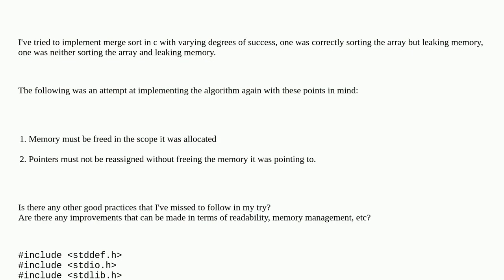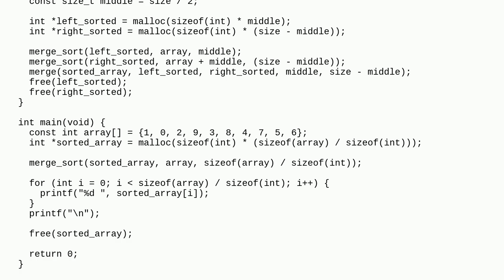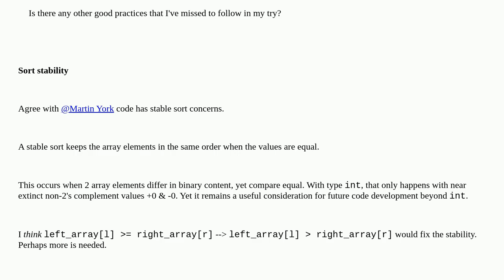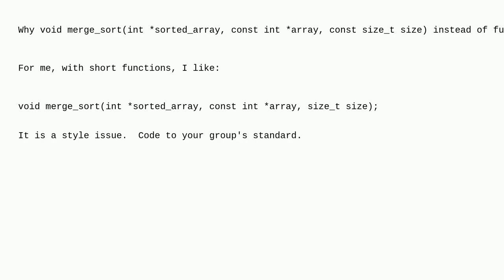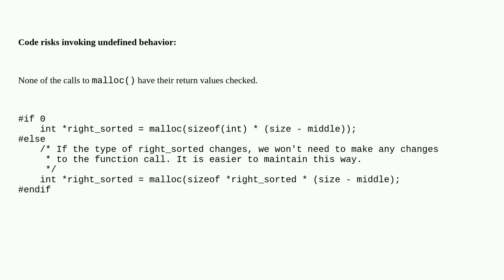Codereview: another Merge Sort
another Merge Sort

A special thanks goes out to the community

  memory-management c mergesort algorithm performance